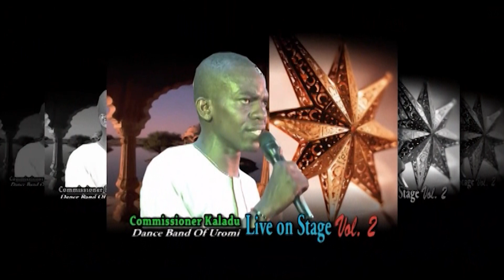COMMISSIONER KALADU - PRODIGAL SON LIVE PERFORMANCES FULL VIDEO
SAM KALADU SON OF THE LEGEND PA KALADU
prodigal son live on stage full video present by @brightmkomusic